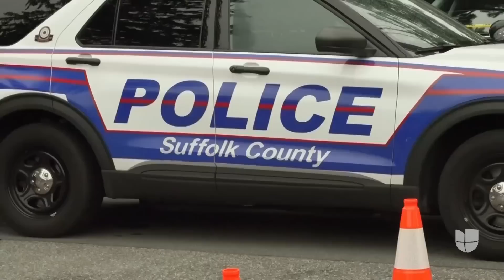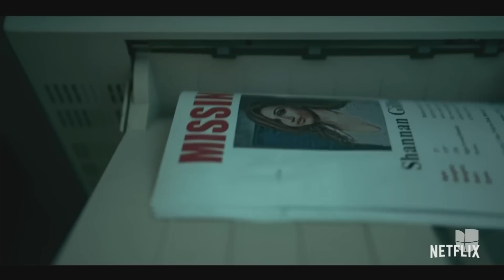Llamadas y pruebas de ADN: las evidencias contra del arquitecto acusado de ser un asesino en serie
Rex Heuermann, un arquitecto de 59 años y padre de dos hijas en Nueva York, es acusado de ser un asesino en serie. Según las autoridades, encontraron restos de pizza que el hombre arrojó a la basura y las pruebas de ADN lo vincularon con algunas jóvenes asesinadas. Heuermann fue presentado en corte, se declaró no culpable y le negaron fianza.

León Krauze